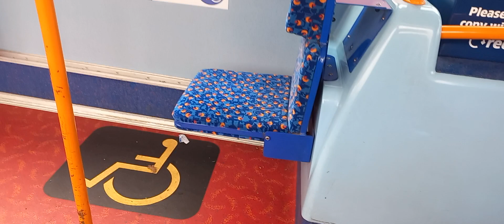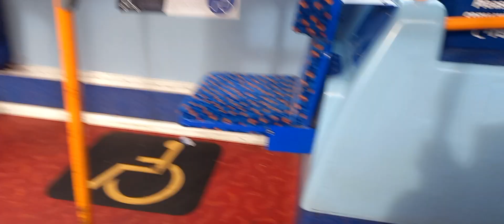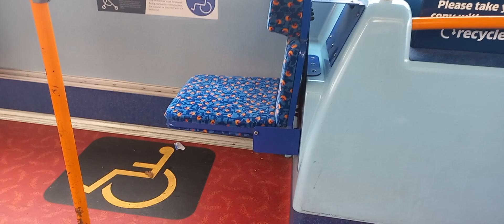*I'm not saying anything how this bus is* Stagecoach Northeast 27251/SN65 OCM